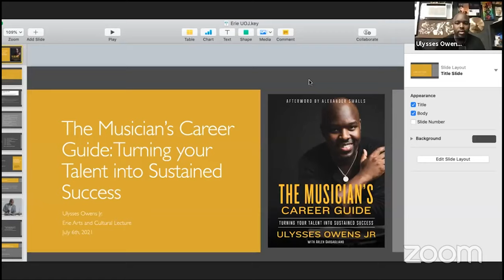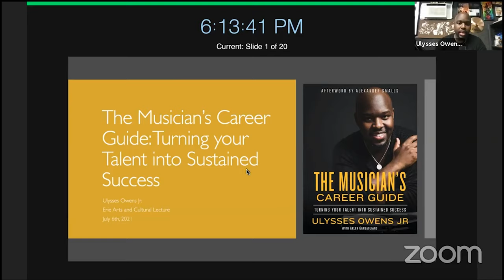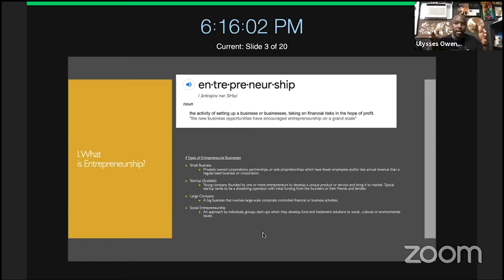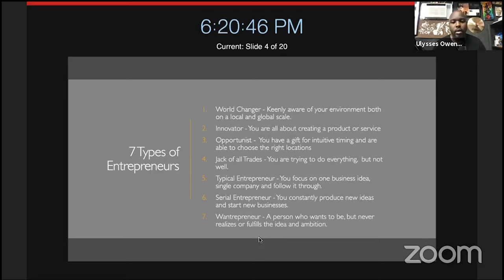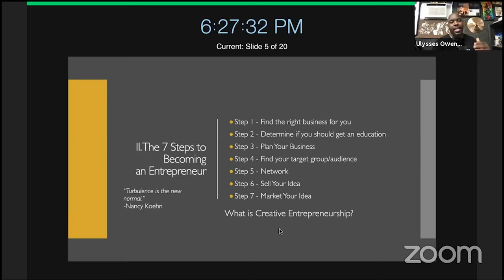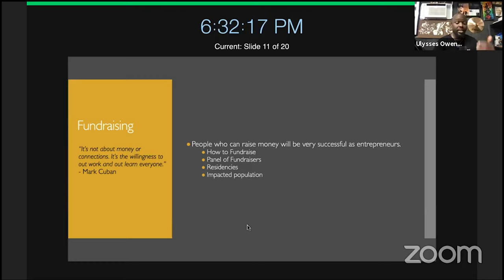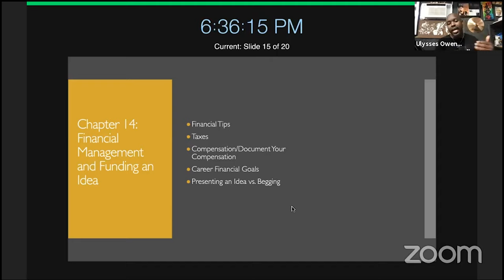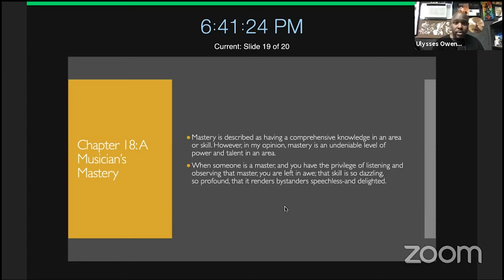The Musician’s Career Guide: Turning Your Talent into Sustained Success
Pro Network seminar featuring Ulysses owens Jr.
Originally streamed on Facebook Live July 6, 2021